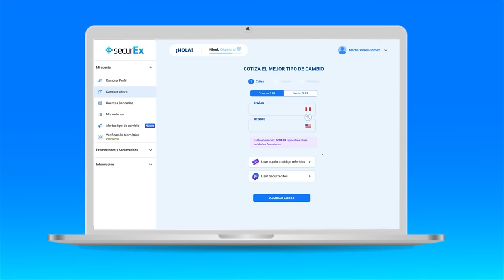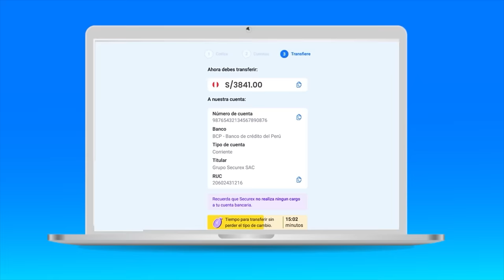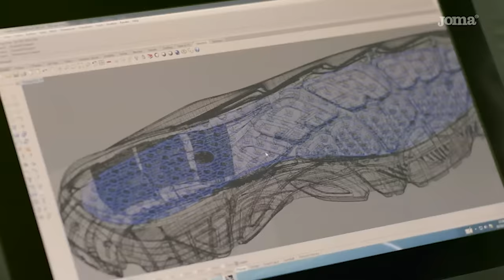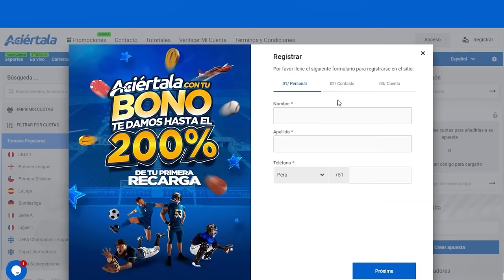"EL CBD ME AYUDÓ MUCHO A CONTROLAR MI ANSIEDAD" LAURA SPOYA en TIEMPO MUERTO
Regístrate en Aciértala y te regalamos una apuesta gratis de 30 soles

Le prohibieron el skate para poder modelar. Tuvo que aprender a caminar con tacos. En su temporada en el Gran Chef Famosos siente que los participantes sí sabían cocinar. Está de acuerdo con el uso de la marihuana medicinal. Todo eso y mucho más